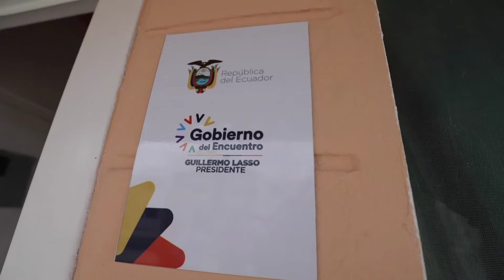Guillermo Lasso hizo la entrega de 134 viviendas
EL PRESIDENTE GUILLERMO LASSO HIZO LA ENTREGA DE 134 VIVIENDAS, ESTO COMO PARTE DEL PLAN HABITACIONAL PEDRO CARBO.